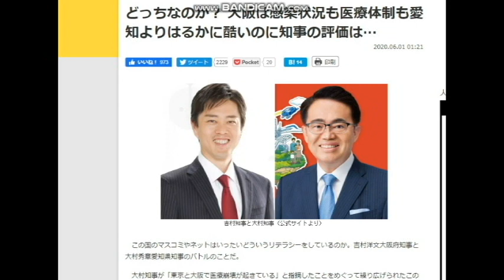【隠居TV】吉村知事VS大村知事バトル：若者の芽をつぶすお年寄り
吉村知事VS大村知事バトル 本当に正しいのはどっちなのか？ 大阪は感染状況も医療体制も愛知よりはるかに酷いのに知事の評価は…